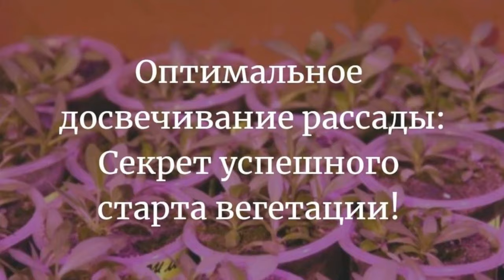Оптимальное досвечивание рассады: Секрет успешного старта вегетации!